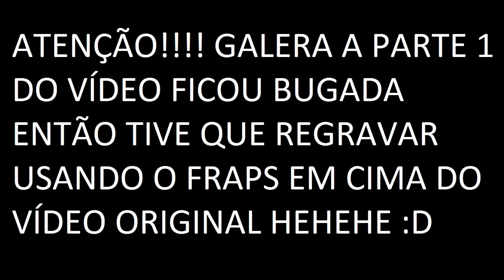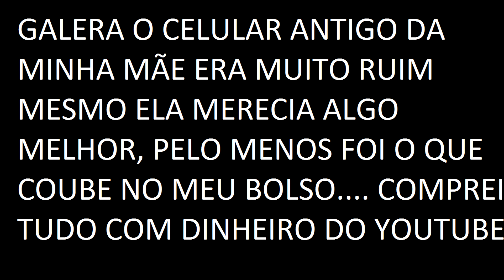Dei IPHONE e AIRPODS para meus PAIS no DIA DO MEU ANIVERSÁRIO!! *presentes ao contrário kkk*